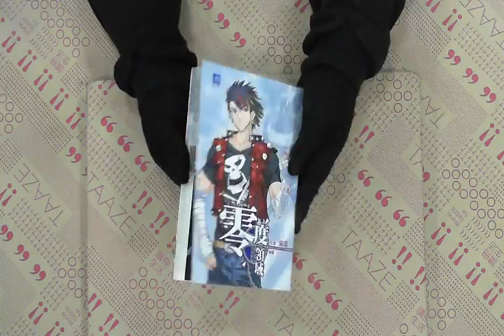TAAZE｜零度領域（13） 二手書書況 9789861719375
TAAZE｜讀冊生活網路書店「零度領域（13）」，找二手書請至